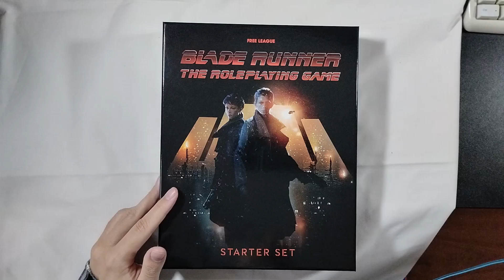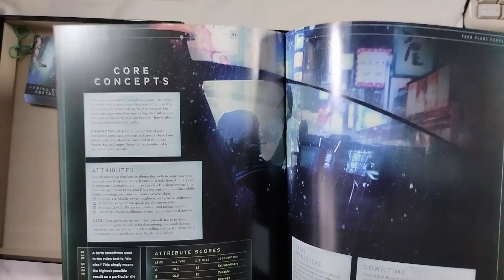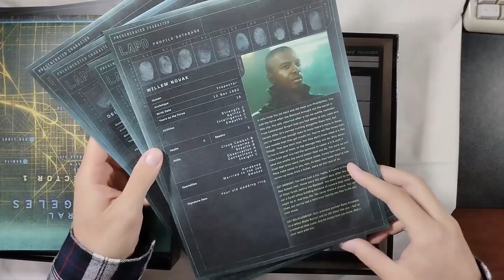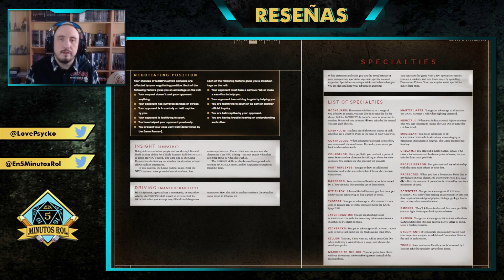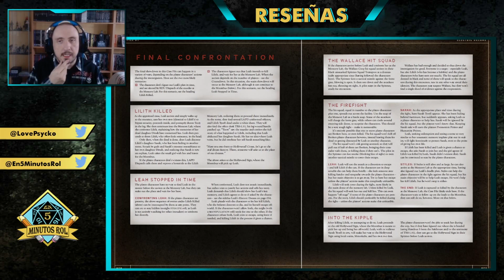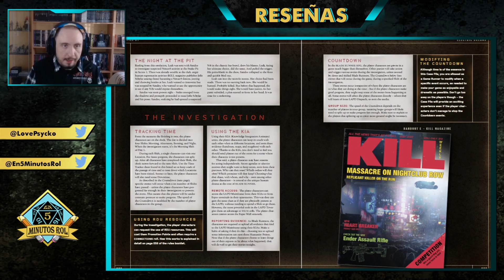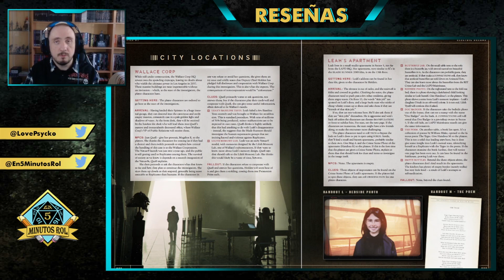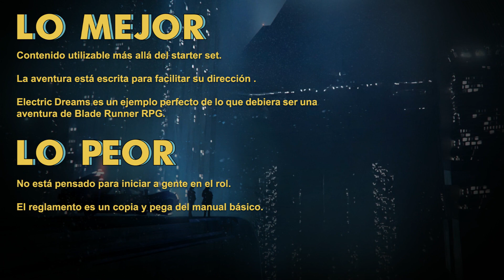Blade Runner - Reseña Caja de iniciación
MARCAS DE TIEMPO
00:00 - Introducción
02:45 - Edición
17:02 - Libro de reglas
21:37 - Electric Dreams
40:45 - Valoración final